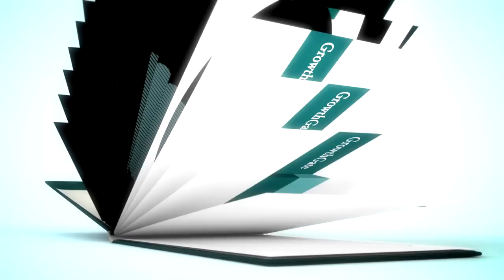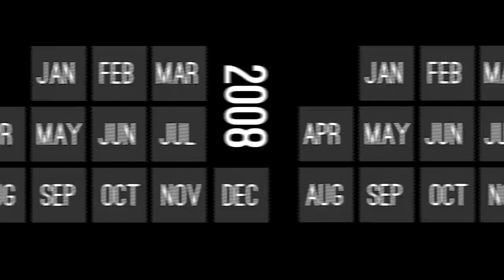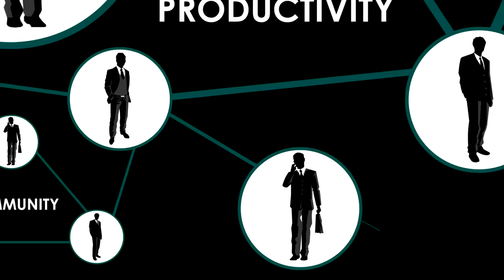Growthgate Corporate Video